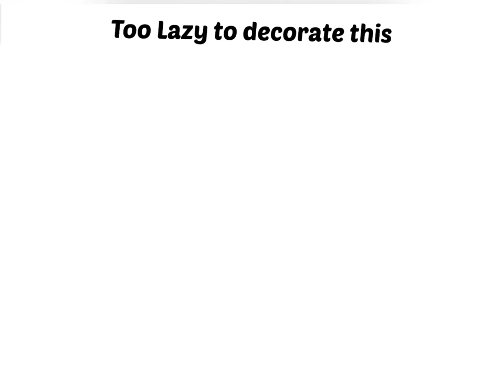[cookierunkingdom] Mikrokosmos bts event no misses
Some of these are few day old

music:The Game - satara (magic release), Slow Down - Jim Yosef & Shiah Maisel, praticing music 4 - Rosesoul melodrama and Island-Jarico,

game:cookierunkingdom

game speed:1.5x

video speed:normal 1.5x and hard or expert is 1x